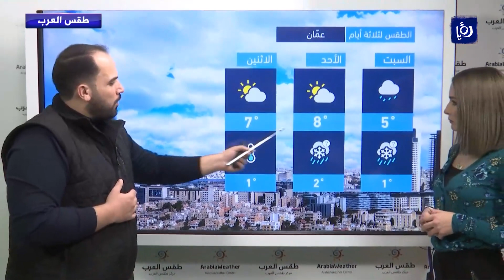النشرة الجوية من رؤيا | 11-03-2022